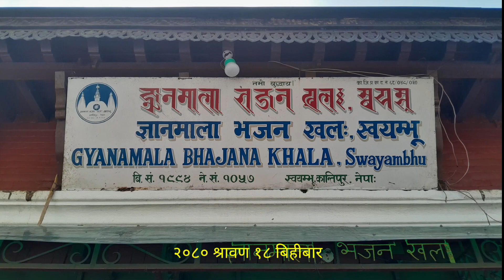# Gyanmala Bhajan Rajesh Dangol Tirthanarayan Maharjan Gopaldas Ra Sathiharu ज्ञानमाला भजन